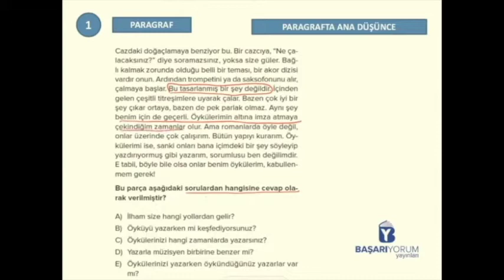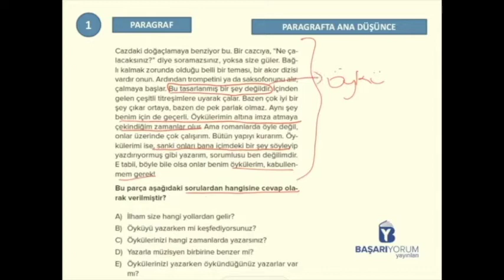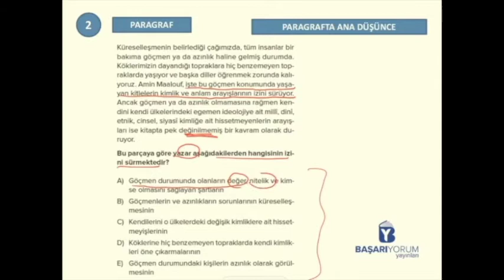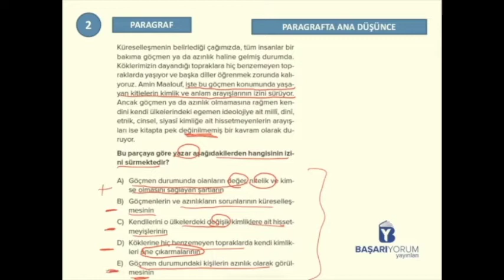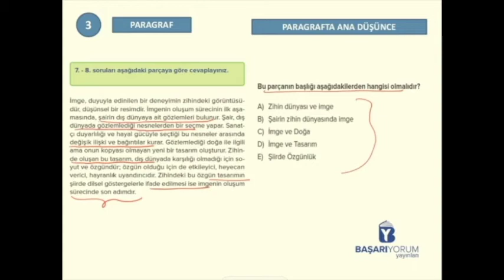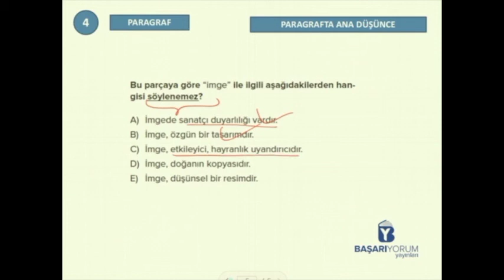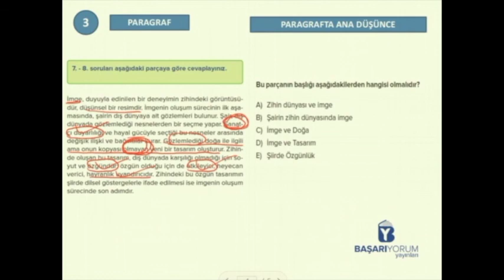Paragraf Soru Bankası • Sayfa-150